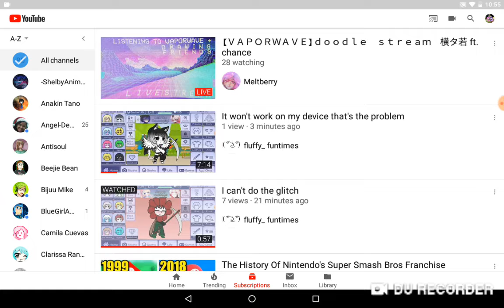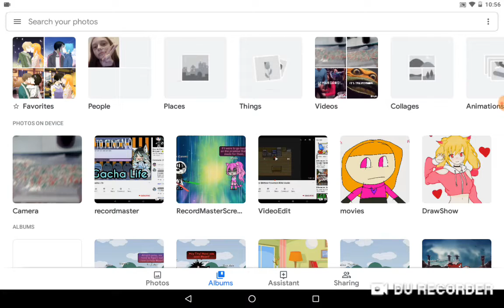Don't do the glitch ;-;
Congratulations to those that haven't gotten the glitch =D